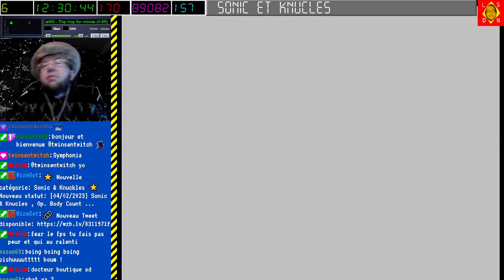[04-02-2023] Sonic & Knuckles [LSDN]